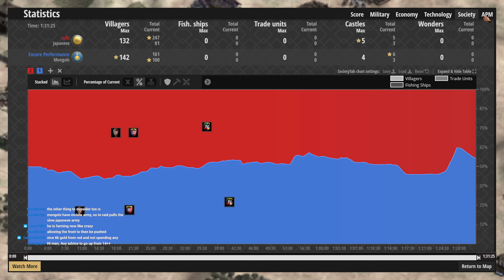Rough Dark Age Comebacks and Eco Management | Coaching 1000 (19 Dec/2023)